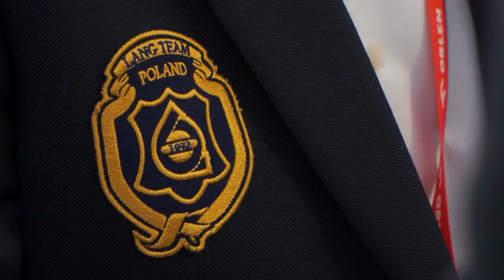80 Tour de Pologne - etap 4. meta Opole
Holender Olaf Kooij wygrał z peletonu 4. Etap wyścigu kolarskiego Tour de Pologne w Opolu. Znakomicie podczas etapu prowadzącego do naszego miasta ze Strzelina spisywał się Opolanin Patryk Stosz, który utrzymał prowadzenie w klasyfikacji na najaktywniejszego kolarza wyścigu. W Opolu peleton witały tłumy widzów.